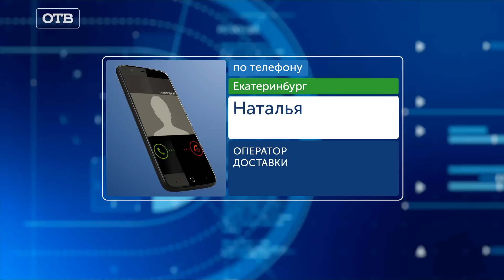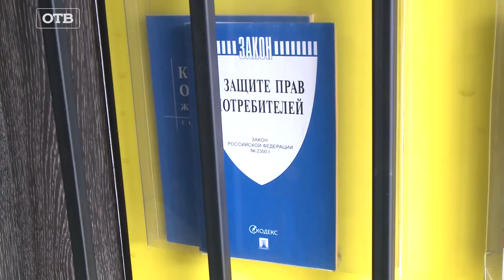Массовые отравления в Екатеринбурге. Под капельницей после суши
Под капельницей после суши. Екатеринбурженка, которая попала в больницу с сильнейшим отравлением, подаёт в суд на службу доставки. Помощь медиков потребовалась двум десяткам клиентов заведения. Подробности в сюжете моих коллег.
Грязные стены, отсутствие товарного соседства и черное масло во фритюрнице. На этой кухне у проверяющих сразу пропадает аппетит.
Популярность доставки суши и роллов на дом набирает обороты. Однако, по словам общественников, клиенты порой не подозревают, кто и в каких условиях готовит их любимые блюда. Дарья заказала роллы на дом, а через пару дней оказалась на больничной койке под капельницей.
Девушке диагностировали сальмонеллез. Сейчас она проходит лечение в 40-й больнице. Сюда же с подобными симптомами поступили больше 20 человек. По словам пострадавших, все они были клиентами одной службы доставки.
Но пока служба доставки продолжает работать. По телефону оператор заверяет - у них всё по СанПиНу
Однако во время проверки роспотребнадзор обнаружил отсутствие маркировки, грязь на кухне и работников без медицинских книжек. Рассмотрение дела о временном запрете деятельности службы назначено на завтра. Добиваться справедливости намерены и пострадавшие.
Девушка намерена получить компенсацию от службы доставки. На восстановление здоровья может уйти больше месяца.